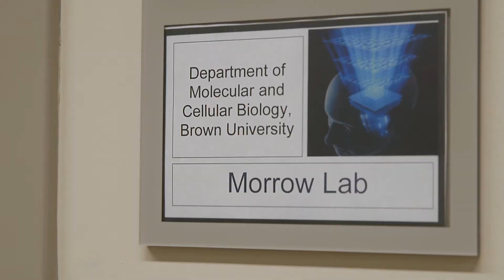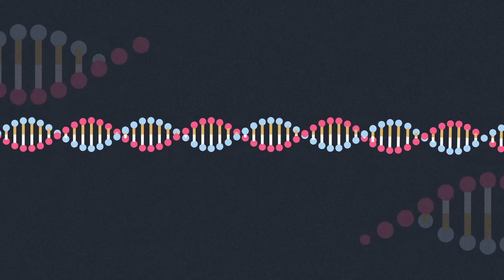Mapping the autistic brain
Geneticist and psychiatrist Eric Morrow matches innovative molecular methods with family-centered, patient-oriented research.

In January 2017, Eric Morrow was was awarded a Presidential Early Career Award in Science and Engineering—the nation's top honor for a young scientist. He is a Brown Institute for Brain Science faculty member and directs the Developmental Disorders Genetics Research Program in the Department of Psychiatry & Human Behavior.  He also co-leads the Hassenfeld Autism Precision Medicine Program.